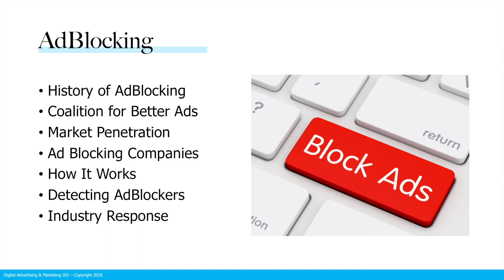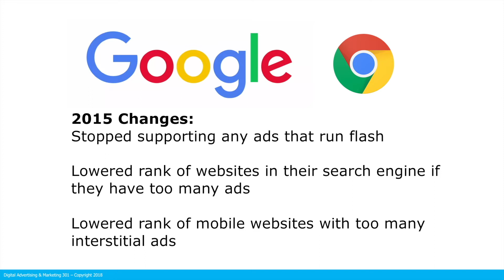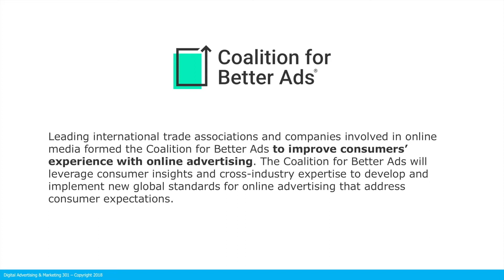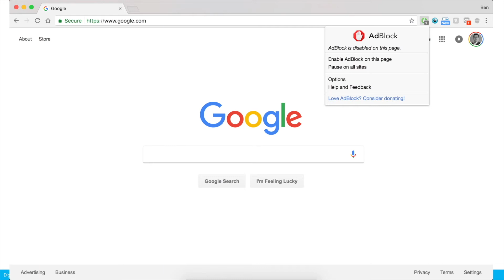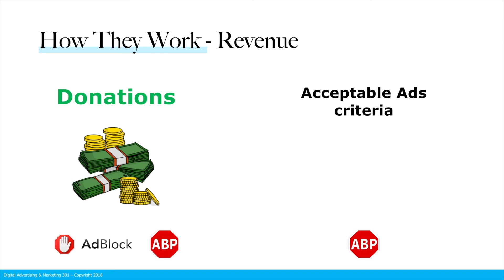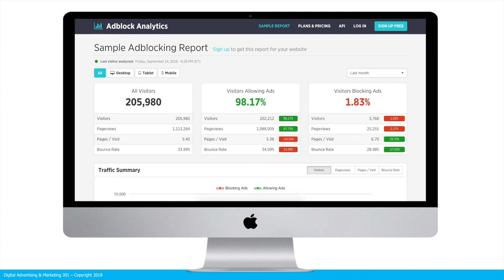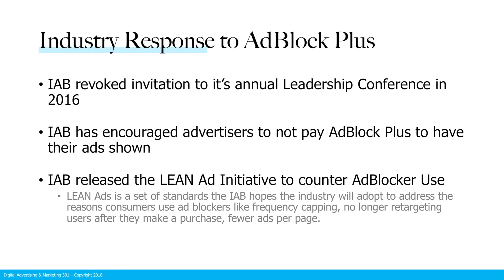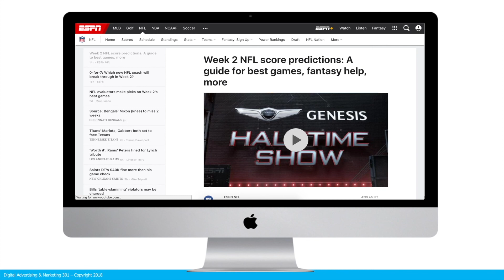How Does Ad Blocking Work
Ad Blocking is a big issues in the advertising world. This video explains how it works and how the advertising industry has responded to it.